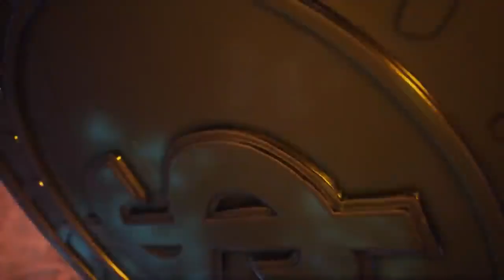FREE FIRE VAZOU TODOS PASSE DE ELITE 2021!Fake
FREE FIRE VAZOU TODOS PASSE DE ELITE  2021!
[Curta de animação] Kely em Perigo Despertando do Sono | Garena Free Fire

PASSE DE ELITE FREE FIRE 2021!